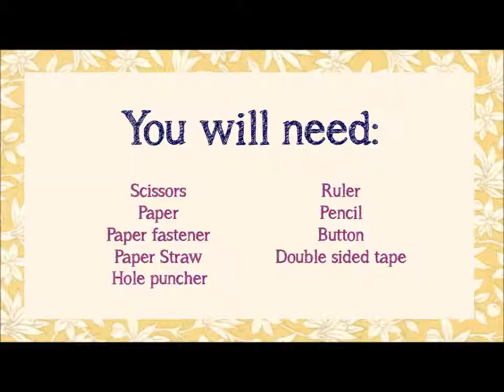How to make a paper pin wheel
Make your own paper pin-wheel.

You will need:
Paper
Scissors
Paper fastener
Paper straw
Hole puncher
Ruler
Pencil
Button